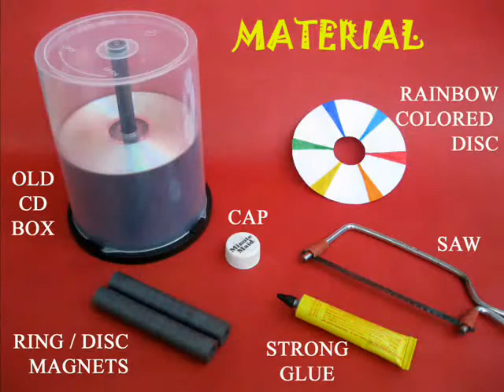MAGLEV CD - RUSSIAN - 40 MB.wmv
In this fascinating model children can levitate a CD magnetically. Take a CD box base with a 4-cm tall central stem. Stick ring magnets with the same poles up along the periphery of two CDs. Place both CDs with the magnets facing each other. As the same polarity magnets face each other the CDs repel and the top one levitates. Once spun the top CD keeps rotating for a very long time.
This work was supported by IUCAA and Tata Trust. This film was made by Ashok Rupner TATA Trust: Education is one of the key focus areas for Tata Trusts, aiming towards enabling access of quality education to the underprivileged population in India. To facilitate quality in teaching and learning of Science education through workshops, capacity building and resource creation, Tata Trusts have been supporting Muktangan Vigyan Shodhika (MVS), IUCAA's Children’s Science Centre, since inception. To know more about other initiatives of Tata Trusts, please